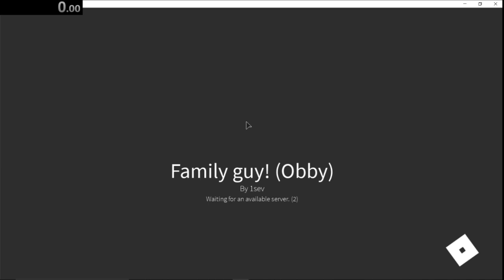FAMILY GUY OBBY SPEEDRUN WR (4:13.61)